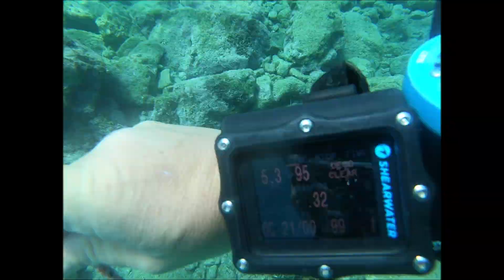Sabi Cave Diving / Crete (Greece) - Eksploracje Jaskiniowe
Eksploracje Jaskiniowe w Grecji, na Krecie. Okolice Damnoni i Plakias - Sabi Cave. Jaskinka ciasna, ale własna, w sumie trzy tygodnie przeczesywałam wybrzeże Grecji na skuterze... w poszukiwaniu "tej jedynej". Prawie 5 godzin czasu eksploracji (rozkładanie poręczówek, kartowanie, pomiary). Najpiękniejsza jaskinia to ta, w której jesteś pierwszy...przynajmniej według mnie:) Kocham swoją nową pracę:), a jeszcze bardziej możliwości które mi daje